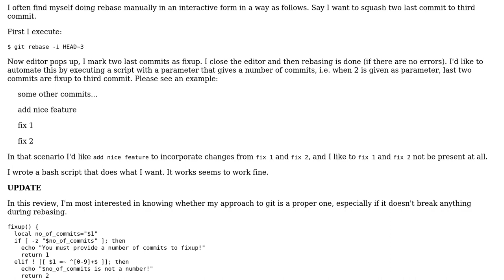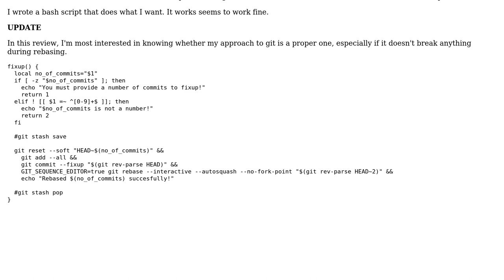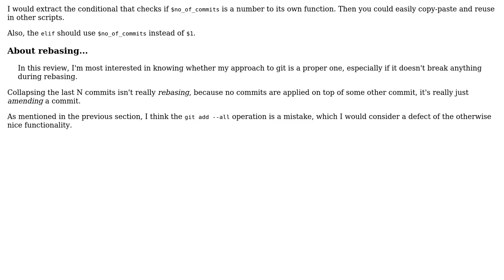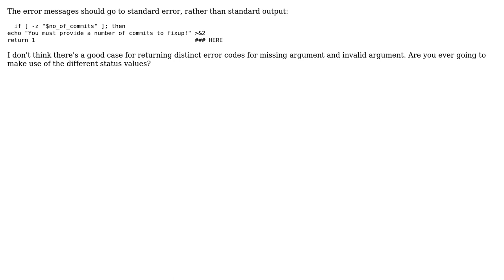Code Review: Fix last n commits to previous commit automatically (2 Solutions!!)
Code Review: Fix last n commits to previous commit automatically

With thanks & praise to God, and with thanks to the many people who have made this project possible! | Content (except music & images) licensed under CC BY-SA | Music | Images & others | With thanks to user Toby Speight user menteith user janos and the Stack Exchange Network Trademarks are property of their respective owners. You are responsible for your own actions.